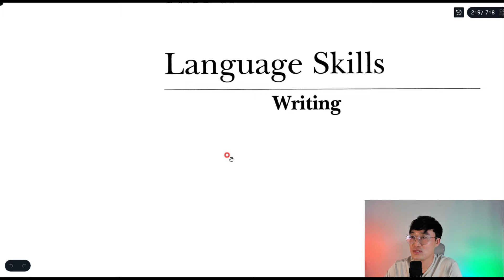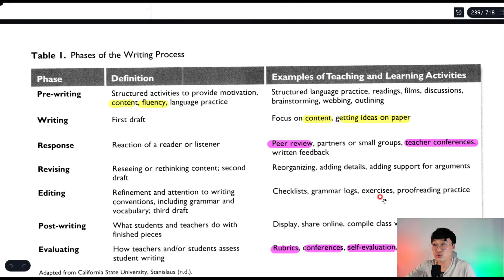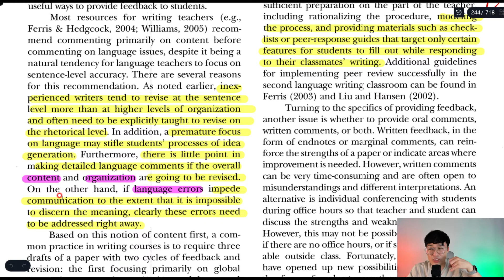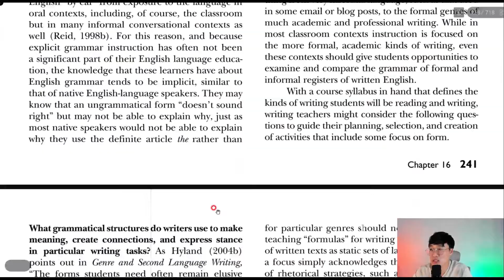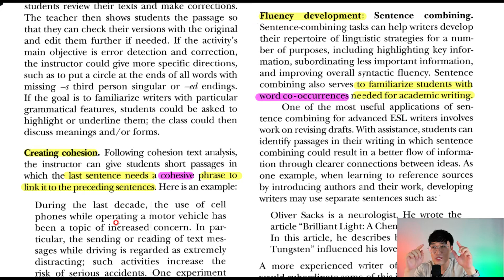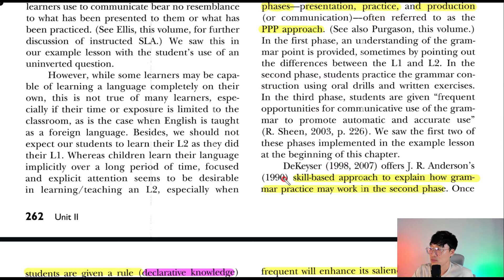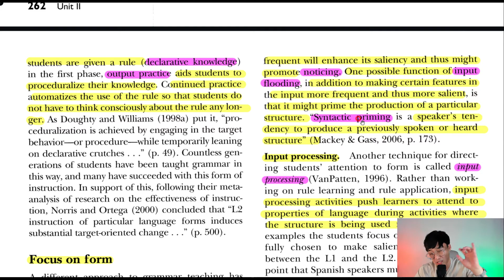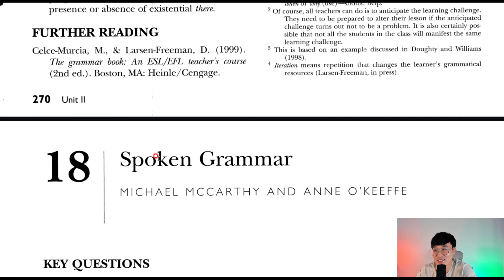30분에 끝내는 애플 특강/귀로 듣는 전공영어 기입형 대비/방구석 강의 8강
애플 원서 특강입니다. 코로나와 다른 여러 상황으로 인하여 유료 특강이 뒤늦게 진행되었습니다. 접근성과 학습의 용이함을 위하여 학원과 합의 하에 2022년 11월 19일까지 유튜브 플렛폼에서 무료로 무한 시청이 가능하도록 결정하였습니다.  그 이후 강의 컨텐츠 유튜브 플렛폼 유지 여부는 학원과 추가 합의하에 이루어집니다.